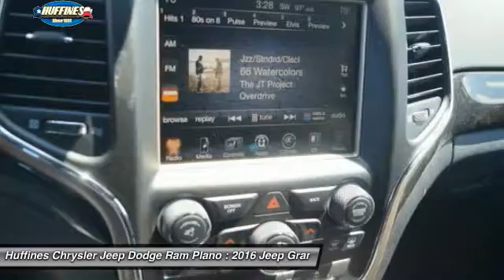2016 Jeep Grand Cherokee Plano, Frisco, Allen, Mckinney TX 6GC1569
2016 Jeep Grand Cherokee RWD 4dr 75th Anniversary

75th Anniversary trim. Multi-Zone A/C, Alloy Wheels, Back-Up Camera, Auxiliary Audio Input, Keyless Start, Bluetooth Connection. FUEL EFFICIENT 26 MPG Hwy/19 MPG City! Warranty 5 yrs/60k Miles - Drivetrain Warranty; CLICK ME! KEY FEATURES INCLUDE: Back-Up Camera, Auxiliary Audio Input, Bluetooth Connection, Aluminum Wheels, Keyless Start, Multi-Zone A/C. Rear Spoiler, MP3 Player, Privacy Glass, Keyless Entry, Child Safety Locks. EXPERTS ARE SAYING: Edmunds.com explains Off-road, the Jeep Grand Cherokee is at the top of the mountain for its class. Trail obstacles and steep hills are easily dealt with. thanks to the advanced four-wheel-drive systems and the Jeep's generous ground clearance.. Great Gas Mileage: 26 MPG Hwy. ABOUT US: At Huffines we believe you should be as hassle free during the vehicle buying process as possible. We are willing to answer every question you might have during your search for the perfect vehicle. We are conveniently located near Dallas, McKinney, and Lewisville. The Huffines Auto Dealerships have been satisfying customers and forming lifetime friendships in the Greater Dallas area since 1924. Fuel economy calculations based on original manufacturer data for trim engine configuration. Please confirm the accuracy of the included equipment by calling us prior to purchase.